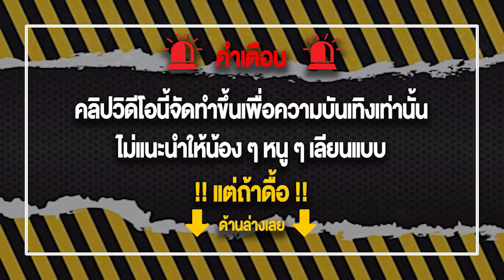เว็บตรงไท่ผ่านเอเย่นต์ Truewallet เว็บสล็อตเว็บตรง💯 PG:lucky neko ซื้อฟีเจอร์สายรวยต้องดู 40,000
💸ระบบ Auto 2 วินาที💸
💸ขั้นต่ำ 1. รองรับ wallet💸

สล็อตเว็บตรงไม่ผ่านเอเย่นต์ เว็บตรงที่ดีที่สุด บริการด้วยทีมงานคุณภาพตลอด 24 ชั่วโมง ฝากถอนไม่มีขั้นต่ำ ไม่มีธนาคารก็เล่นได้ แนะนำเว็บสล็อต เว็บตรงไม่ผ่านเอเย่นต์ สล็อตเว็บตรง เว็บตรงสล็อต เว็บตรง2022 ล่าสุด เว็บตรง บริการด้วยทีมงานมืออาชีพ เว็บตรงไม่ผ่านเอเย่นต์ ฝากถอนไม่มีขั้นต่ำ เว็บตรงไม่ผ่านเอเย่นต์ วอเลท สล็อตเว็บตรงไม่ผ่านเอเย่นต์2022 เว็บตรงไม่ผ่านเอเย่นต์2022 เว็บตรง Truewallet สล็อต Truewallet จัดเต็มทุกค่ายเกมดัง รวบรวมเกมใหม่ กว่า 1000 เกม ไว้ที่เดียว ระบบเดียวไม่ต้องโยกเงิน